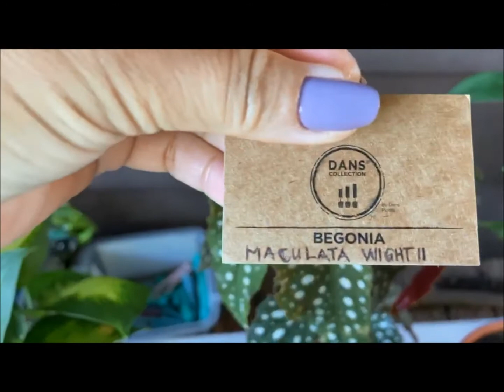NEW YEAR NEW INDOOR PLANTS+I DISCOVERED SOMETHING!!!/Filipina Life in Australia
Today I will be sharing with you some of the NEW INDOOR PLANTS
that I've got this NEW YEAR.

Collecting and taking care of different kind of plants are just one of
my stress relievers as I enjoy looking nurturing them and seeing them
grow. such a wonderful feeling having the chance to appreciate how
beautiful these creations are.

KEEP SAFE AND GOD BLESS!!! XXX